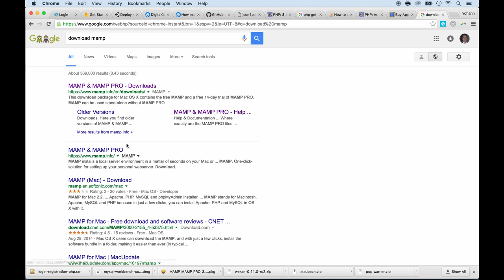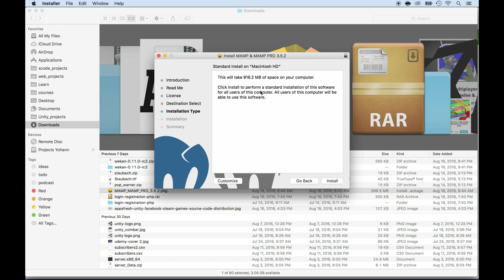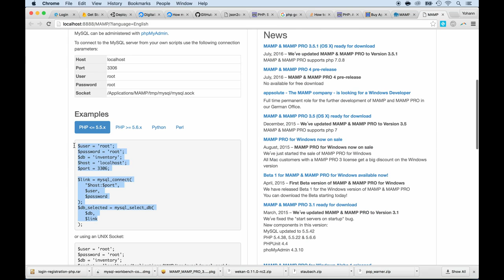Installing mySql and Php on MAC and Windows the easy way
Unity 5 Interact with the database like a pro - php mysql
Full video workshop on how to setup a professional backend to store and retrieve data for all Unity games unity unity